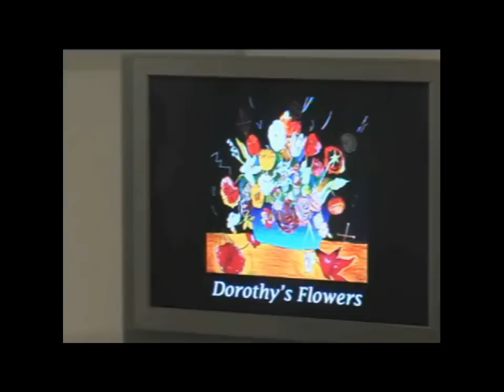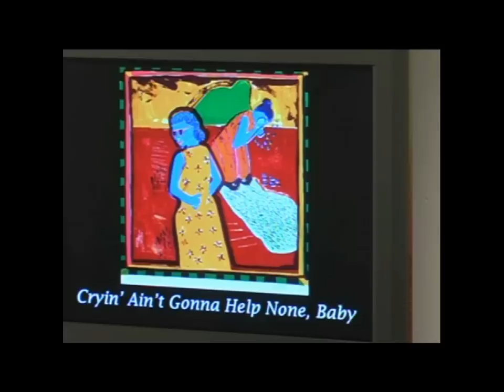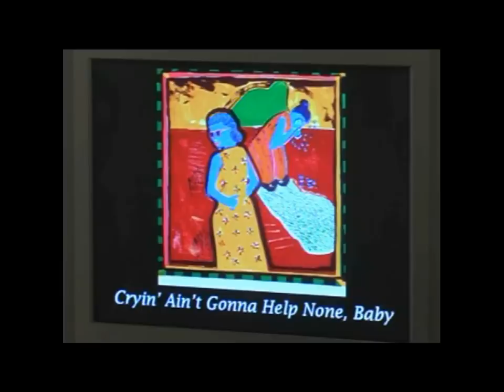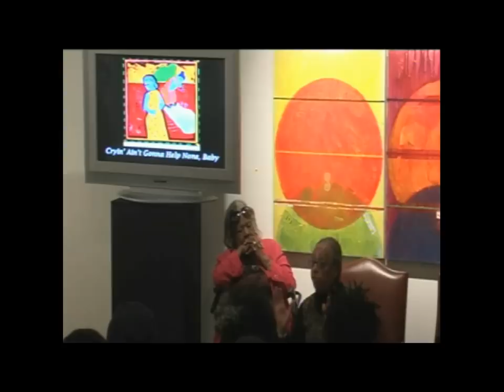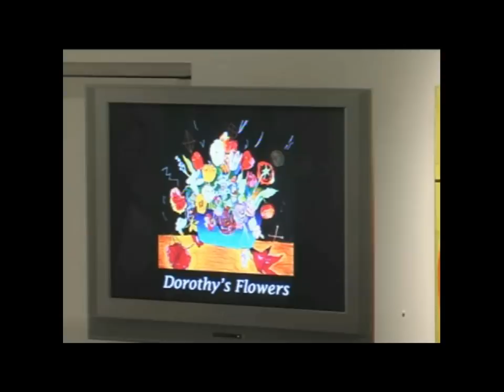Margo Humphrey pt.1: Our Common Bond Artists Talk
Our Common Bond Artists Talk  Margo Humphrey - Galerie Myrtis, Baltimore, Maryland - November 15, 2009